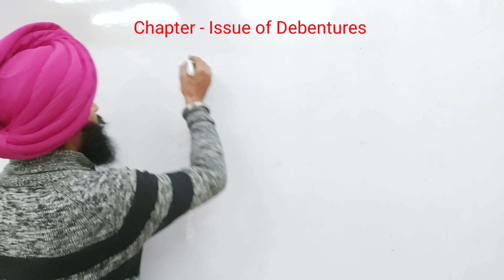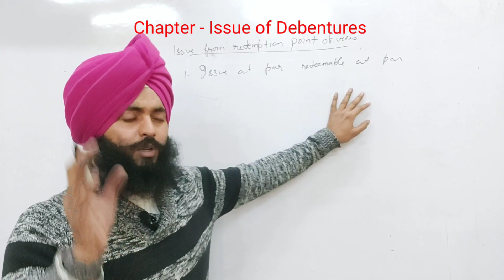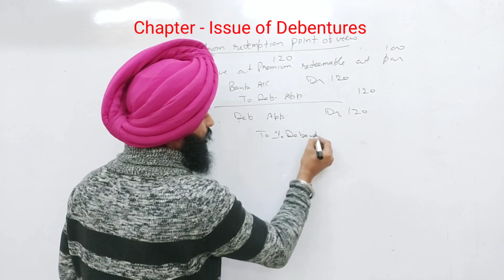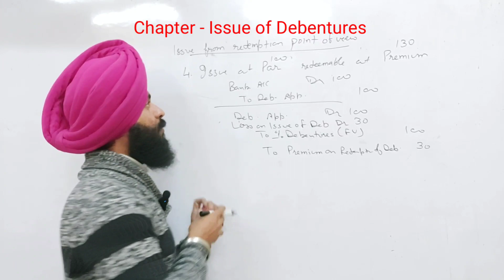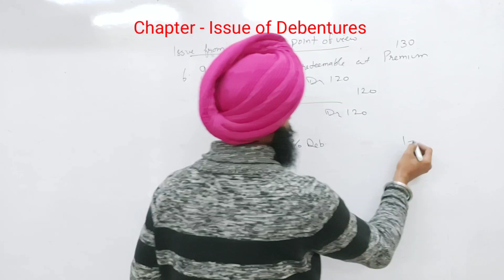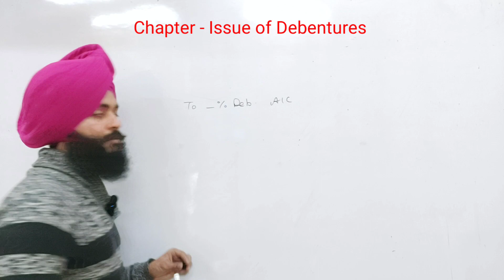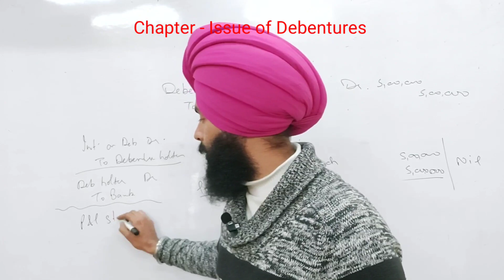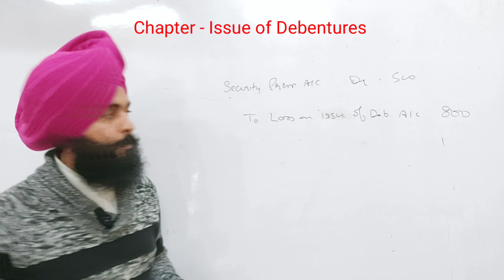Quick Revision - issue of Debentures in Punjabi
By Jaspreet_Singh_Nabha